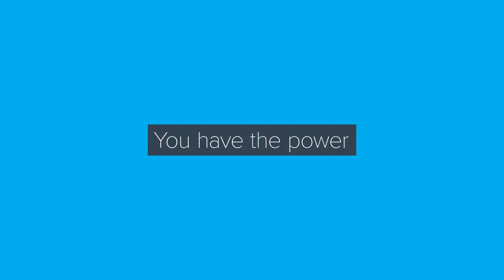Incredible Wireless Charging Apple has ever released